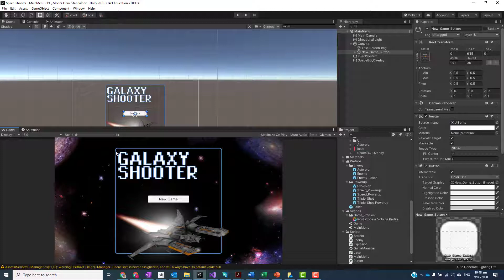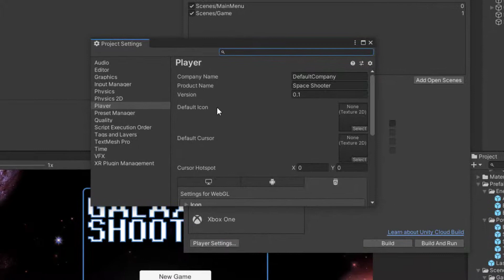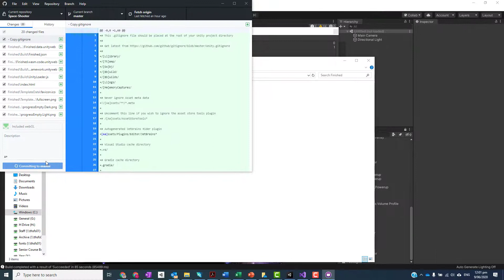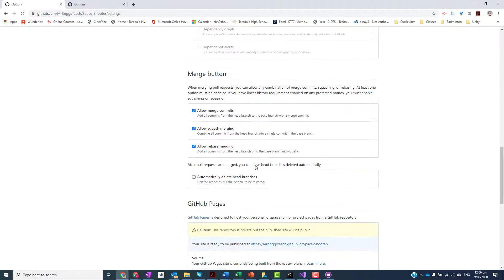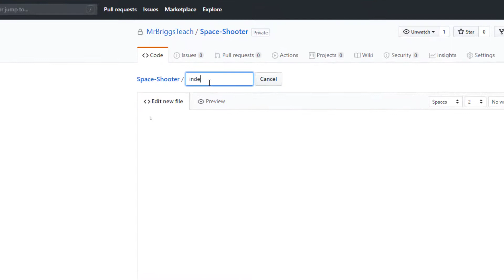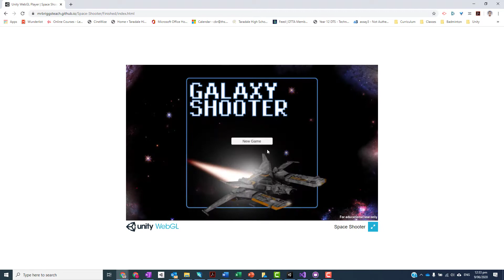Upload to your game to Github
Open the code below and paste in your index.html